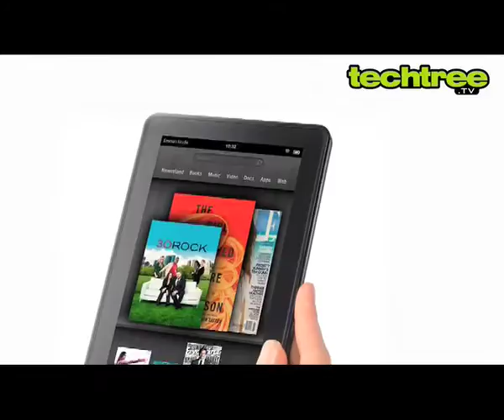TechTree.tv: Kindle Fire Video Review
Is it an ebook reader, or is it a tablet? In this edition of TechTree.tv, we check out the Amazon Kindle Fire. Although its features look promising, a partial implementation of Android Gingerbread is a dampner. Let us find out how the Amazon's first colour tablet fares.